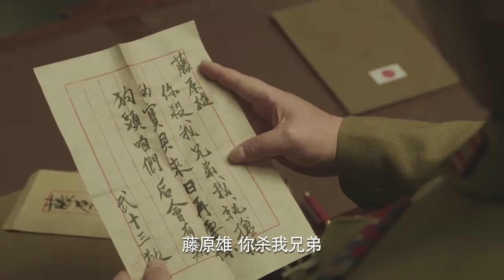【破军An Eye For An Eye】EP12|功夫兄弟在日軍的重重圍剿下，以牙還牙殺漢奸滅日軍，把日軍後方攪得天翻地覆!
【破军An Eye For An Eye】每晚GMT+8 20:00准时更新4集

劇情介紹
河北某八路軍後方醫院被襲，武十三拖著病體逃出日軍搜索，隨後武十三帶著原為私人抗日武裝的方碧漪等人，追尋南下的大部隊，而日軍指揮官早野俊二誓要殺死武十三為好友報仇，一路追擊。眾人一路躲避追擊、營救戰友、擴建隊伍，順利南下歸建。隨後，日軍用竹籬笆建立起大片清鄉區。戰略需要，武十三帶領特別行動小隊，進入清鄉區進行鋤奸、保衛國寶、策應大部隊展開反清鄉運動等。行動期間，武十三意外與自己當國軍多年生死未卜的二哥武善相遇，武善勸說武十三加入國軍，武十三拒絕了邀請。武十三率領小部隊依托游擊戰經驗豐富的優勢，成為日軍心頭大患，早野俊二對武十三的隊伍窮追猛打，在日軍的重重圍剿下，武十三帶領隊伍頑強抵抗，最終迎來了抗戰的勝利。